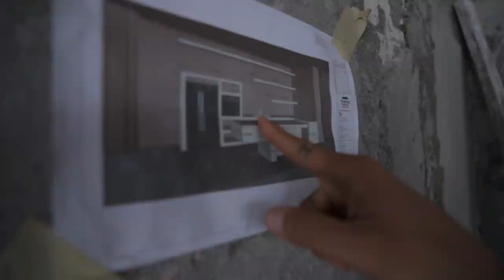BUDDHA STEHT ENDLICH! | VLOG #85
Heute wird der Buddha aufgestellt. Schauts Euch an, ist ein Erlebnis!

SOUND*:
Aufsteck Mic Sennheiser MKE400